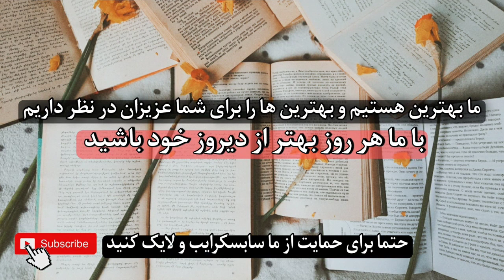کتاب پشت پرده ی ریاکاری